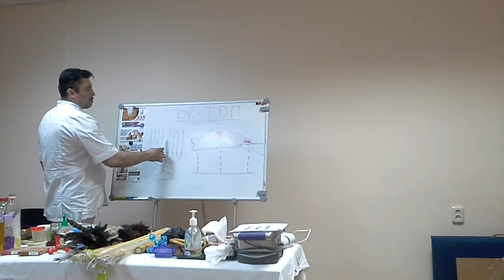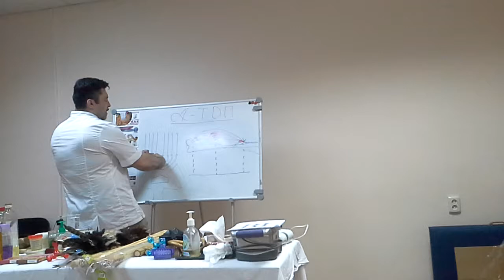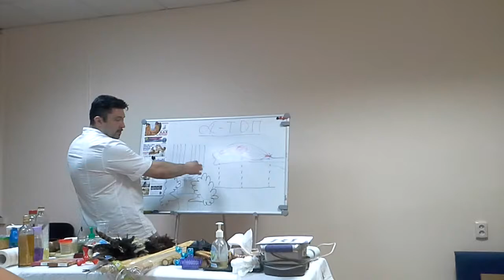Мануальный массаж воротниковой зоны - Крылья ангела и Еврейский канделябр. Ч-2